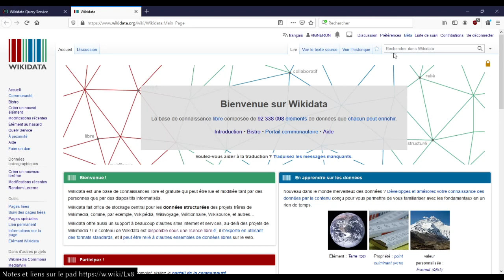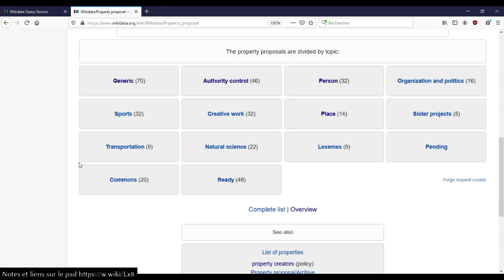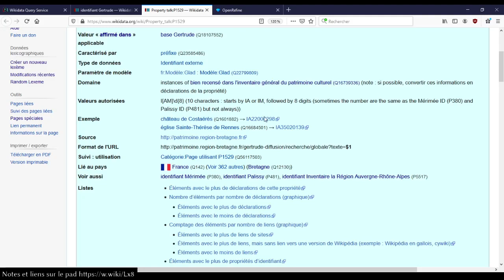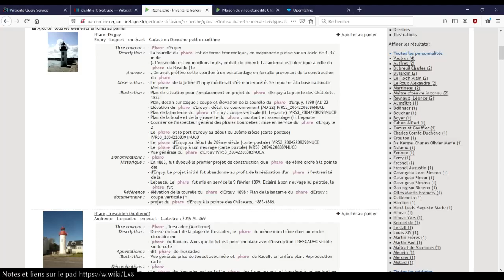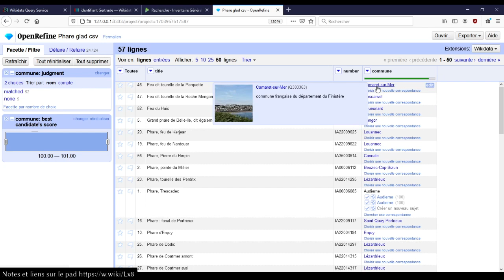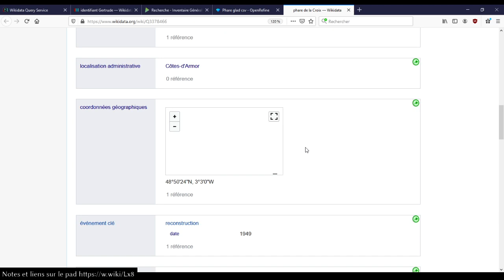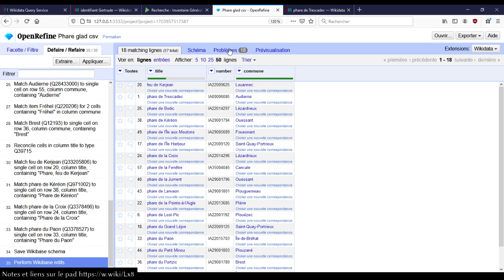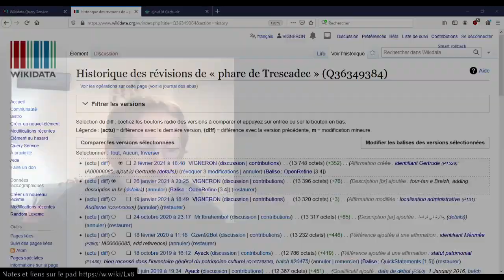Wikidata SPARQL phares #3 fin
Session du mardi 2 février, requête SPARQL Wikidata autour des phares, en duo avec Auregann.

00:00 - Introduction
00:38 - Généralités sur l'import de données
10:50 - Catalogue de la BnF dans Wikidata ?
20:36 - identifiant Gertrude patrimoine Bretagne dans Wikidata
30:39 - OpenRefine
52:04 - Conclusion